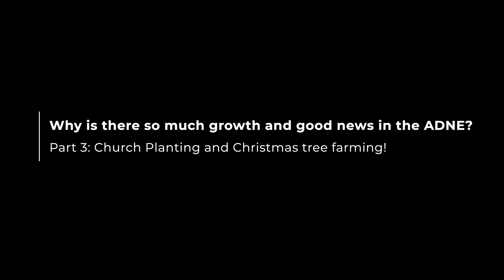Investing in Our Priorities: Church Planting & Christmas Tree Farming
Our presence in New England can only be explained as a global move of God’s Spirit. A shared calling that is often caricatured as the rocky soil of the Northeast. And yet, in our collective ministry, there are signs of Jesus’ inbreaking everywhere! He is establishing our churches on the New England horizon line, and we are going deeper and wider with the transforming love of His Gospel.

As you can imagine it takes considerable financial resources to accomplish what God has prepared for us to do, but I firmly believe this is well within our grasp. If just five hundred of us gave an additional $500 to the Anglican Diocese of New England we would have an immediate increase of $250,000 to our budget. This would make a much-needed and colossal difference to our commitment to children and youth, church planting, leadership development and leading the region in renewal.

Thank you to all of you who have already given to our shared ministry as a diocese. If, however, we are to faithfully stay the course, and get behind all that the Lord is calling us to – then we need your help.

Thank you for taking the time to consider this appeal.

In His great love,
+ Andrew